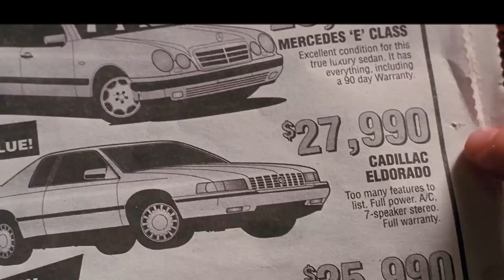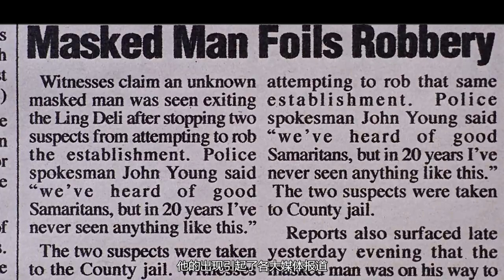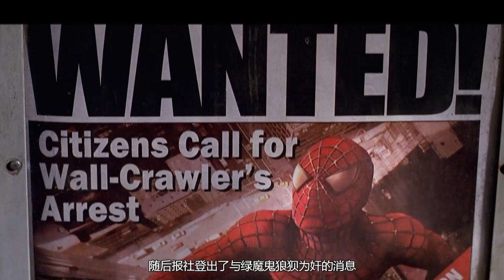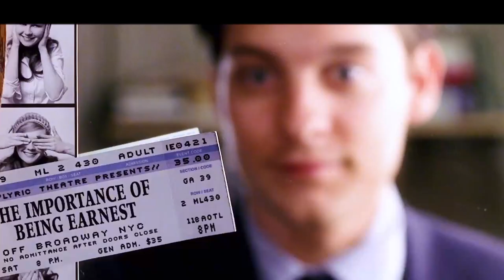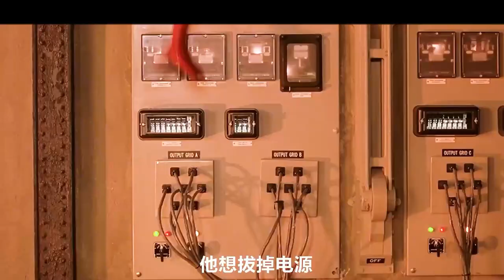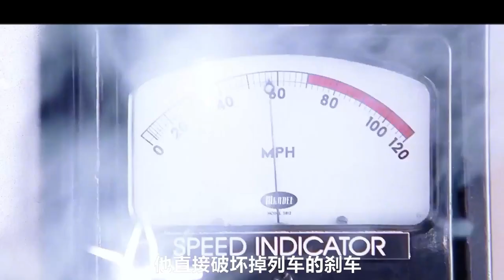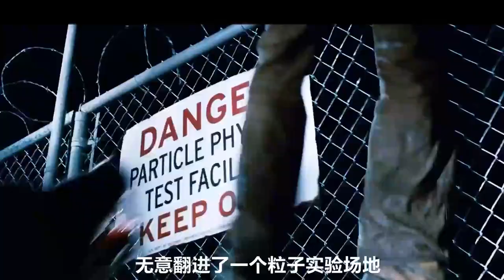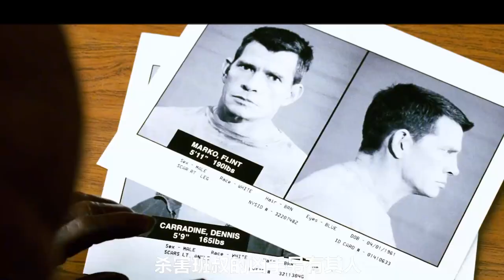【汪哥】能力越大，責任就越大！初代蜘蛛俠才是永遠的經典《蜘蛛俠》